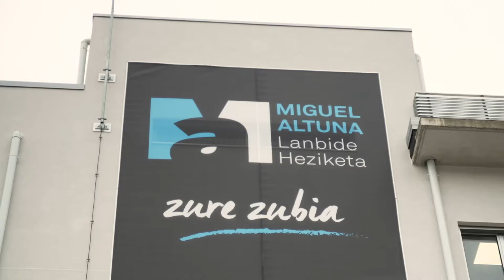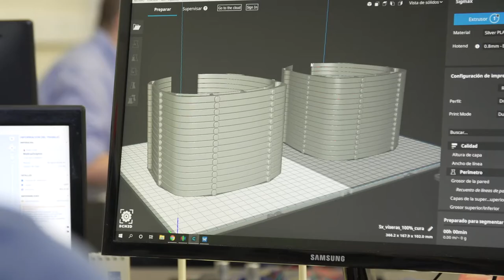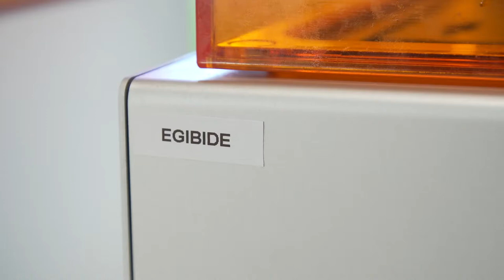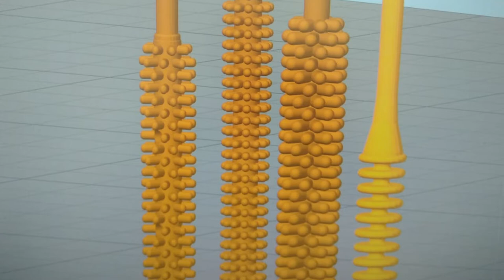COVID19 borroka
COVID19 aren aurkako borrokan, FPeuskadi ko jakintza eta baliabideak martxan : babes-pantailak, babes-maskarak, isipuak...